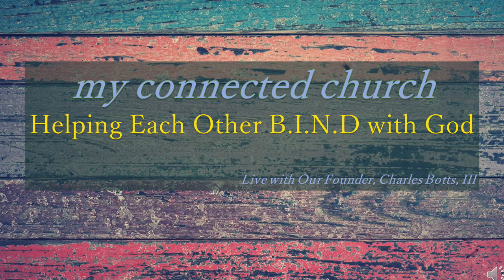Matthew Part 4: Christ in all His Glory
Chapter 21
Jesus enters Jerusalem on a donkey (a humble and reliable beast that is nothing like what would expect I king to coming riding in on an yet the crowd receives Jesus as a king and even greets Jesus by blessings him and saying - "be prosperous or save now or  Messiah", that's what's Hosanna to the Son of David means.
 ‘Hosanna’ transliterates the Hebrew expression that originally was a cry for help: ‘Save!’…In time it became an invocation of blessing and even an acclamation…The people praise God in the highest heavens for sending the Messiah and, if ‘Hosanna’ retains some of its original force, also cry to him for deliverance.” (D. A. Carson)

The Israelites are expecting the Messiah to come and topple authority to remove the oppressive Outsiders and restore the kingdom back to Israel what day did not expect is that the authority Jesus came to overthrow was the religious establishment as the crowd is celebrating and acknowledging Jesus they expect he's going to confront Rome not confront the religious leaders in Jerusalem but that's exactly what Jesus does after he enters the city.
Jesus knocks over tables in the temple
 The purpose was to drive out the merchants, who in cooperation with the priests cheated visitors to Jerusalem by forcing them to purchase approved sacrificial animals and currencies at high prices.
 Barclay notes, “A pair of doves could cost as little as 4p outside the Temple and as much as 75p inside the Temple.” This is almost 20 times more expensive.
 Yet Jesus’ anger was against all those who bought as well as those who sold. “Sellers and buyers viewed as one company – kindred in spirit, to be cleared out wholesale…The traffic was necessary, and might have been innocent; but the trading spirit soon develops abuses which were doubtless rampant at that period.” (Bruce)
 What Jesus did was important more as an acted-out parable than for what it accomplished in itself. “There is no indication, nor is it likely, that any lasting reform was achieved; no doubt the tables were back for the rest of the week, and Jesus took no further action.” (France)
 In that uproar of buying and selling and bargaining and auctioneering prayer was impossible. Those who sought God’s presence were being debarred from it from the very people of God’s House.” (Barclay)
Jesus curses the fig tree and has his authority challenged
Parable of the two sons
 One said he was not going to do it and did, one said he was going to do it and did not. Jesus provides an illustration for the kingdom of heaven and how those who were previously on the fringes of society gain access to God's kingdom because they hear the message from John the Baptist and respond Jesus likens this to the two sons where by the first son initially denied his father's charge to tend to the garden but eventually came to himself and was obedient versus the second son who feigned obeisance but turned out to be rebellious and never went into the garden Jesus plainly states that the scribes and Pharisees are like the second son in that they did not change their mind even after John provides clear indication that the Messiah has come and Jesus is he.

Parable of the tenets

Chapter 22
Parable of the wedding feast
 The key takeaway here is that those that forfeited their seat are now open to anyone willing to sit at the Master's table.

Give to Caesar what is Caesar's
Sadducees, who don't believe in the resurrection, ask about the resurrection
Great commandment
Who's son is the Christ
 This question is particularly important because Jesus is illustrating the point that their perception their understanding their expectation as toWho's Sun Christ is is flawed at its foundation they are absolutely looking for a physical descendant from the line of David flesh-and-blood human being who can trace their ancestry back to David but they are not making the simultaneous link that the Messiah would also be God and so Jesus poses this very challenging question if the Messiah is David's son why does David call The Messiah, Lord - Psalms 110:1 - The LORD (The Father - God) said unto my Lord (The Son, Christ, Messiah) sit thou at my right hand, until I make thine enemies thy footstool.
 This is not just for the Pharisees, this is for his disciples as well. Jesus is saying all y'all need to rethink everything that you think you know about Messiah.